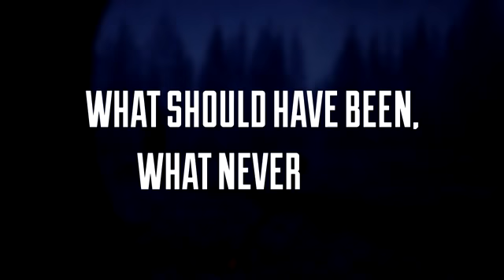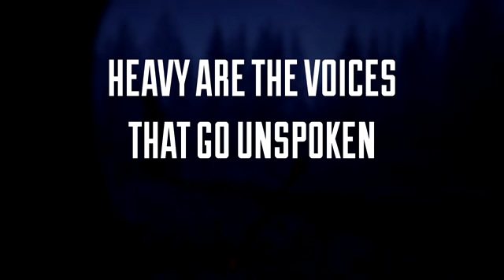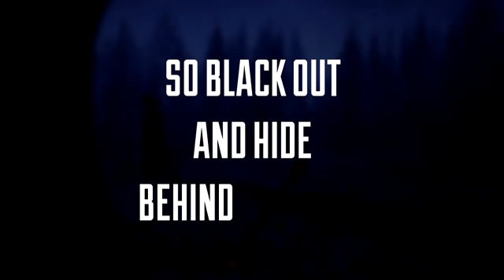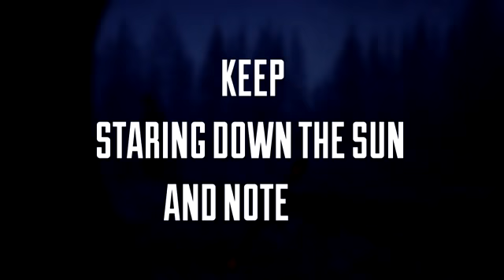Mark Morton - Cross Off feat. Chester Bennington (Lyric Video)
RIP Chester Bennington*